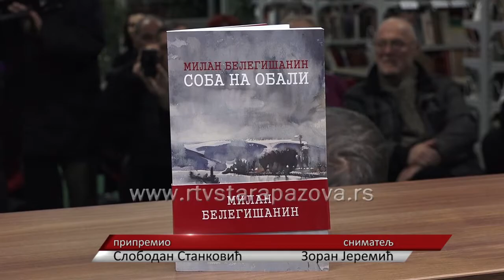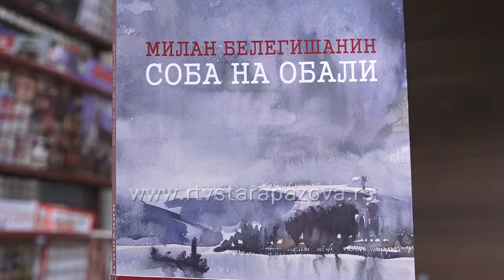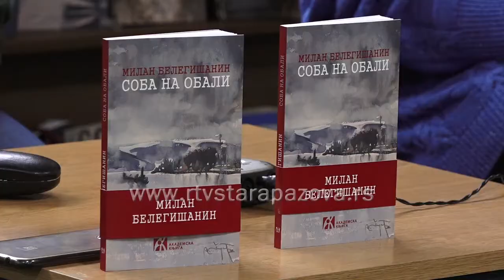"Soba na obali" pred Staropazovčanima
„Soba na obali“ – naziv je nove knjige književnika i reditelja Milana Belegišanina sa Fruške gore koja je predstavljena u Narodnoj biblioteci „Dositej Obradović“ u Staroj Pazovi. Pored staropazovačke biblioteke, organizotori ove književne večeri su Centar za kulturu i Savez amatera opštine.